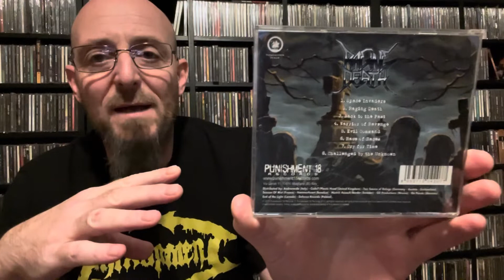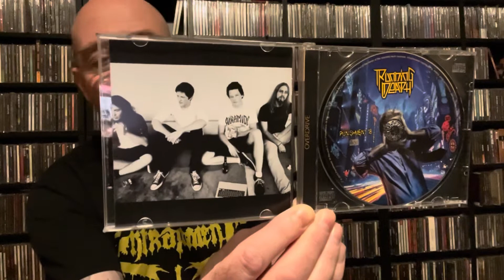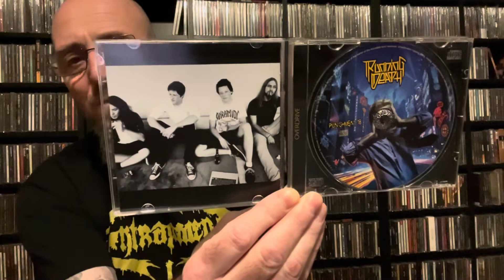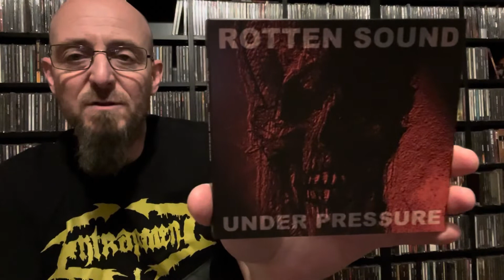CD Update #93 - ‘Lethal Raging Overdrive’ - A Trio of Old School Sounding Thrash Metal albums!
**This video was recorded in mid November 2023**

The ‘Marc G with a C’ logo & artwork used in the intro to this video is by JDW.